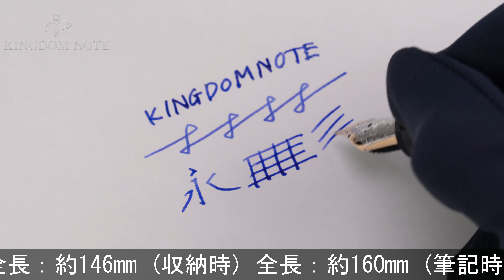MONTBLANC モンブラン 万年筆 マイスターシュテュック プラチナライン P147 トラベラー F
キャップ開閉による胴軸スレがみられますが、その他概ね綺麗な美品コンディションです。高い人気を誇るプラチナラインです。

本体材質：樹脂
ペン先材質：14金
字幅：F(細字)
機構：カートリッジ式
全長：約160mm (筆記時)
胴軸径：約13mm
キャップ径：約15mm (クリップ除く)
最大径：約18mm (クリップ含む)
重さ：約24g
付属品：なし